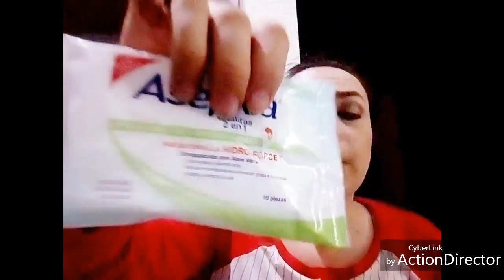Asepxia¿Funciona? toallita facial y jabón de azufre MI EXPERIENCIA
Reseña segun mi experiencia de productos de Asepxia. En sí la marca, he visto que tiene mala fama. Veamos que tal estos productos :)